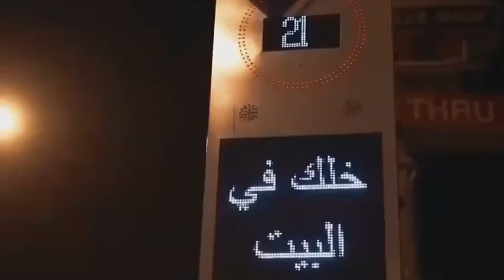Emarates united Arab#dubai#uae